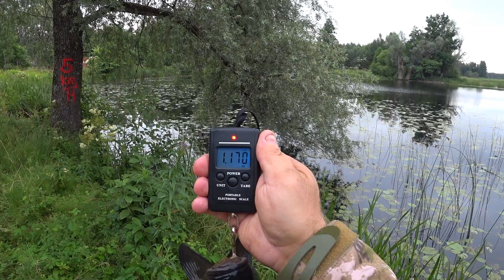Ловля линя на поплавочную снасть.Рыбалка на озере с берега.Fishing catching tench.Нow to catch tench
На канале Саня Шмель: Ловля линя на поплавочную снасть. Рыбалка на озере с берега. Тонкости ловли линя. На что ловить линя. Прикормка для линя. Снасть для ловли линя. Ловля линя на поплавок. Makšķerējam līni ar pludiņmakšķeri no krasta ezerā. Uz ko ķert līni. Līņu cope. Fishing catching tench.Нow to catch tench. My fishing.
Саня Шмель канал для любителей активного отдыха. Рыбалка: рыбачим на спиннинг троллингом, рыбалка в проводку, рыбалка с берега и с лодки. Ловим ка хищную так и мирную рыбу. Щука, судак, линь, плотва, лещ. На канале монтажи разных рыболовных снастей а так-же обзоры и распаковки рыболовных принадлежностей, снастей и приманок. Обзор воблеров фирмы Рапала, тест воблеров. В разделе Санина кухня: готовим разные блюда и вкусняшки. Коптим рыбу и мясо. Раздел тихая охота: всё о грибах, собираем грибы. Прогулка по лесу с корзинкой. Раздел путешествия и экскурсии: по разным европейским городам, отдых на природе. В разделе Коп с Димидролом: Поиск монет и старины металлодетектором.